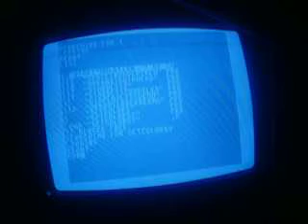BREAKOUT2000 PLAYER DESIGNED COLORS ATARI2600 ON C64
BREAKOUT 2000 player designed colors in Gameloader, the new Atari 2600 emulator for the Commodore 64!

Find out more about Gameloader, the Atari 2600 emulator for the Commodore 64 at RelationalFramework.com